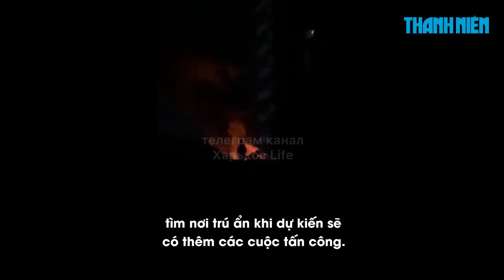Loạt tên lửa Nga bắn vào hạ tầng điện, năng lượng ở Kyiv và nhiều thành phố Ukraine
Reuters dẫn lời nhân chứng đưa tin, hơn 10 vụ nổ xảy ra tại thủ đô Kyiv vào sáng 31.10 và khói bốc lên nhiều nơi. Nhiều khu vực trong thành phố bị cúp điện và mất sóng di động.

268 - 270 Nguyễn Đình Chiểu, Phường Võ Thị Sáu, quận 3, TP HCM